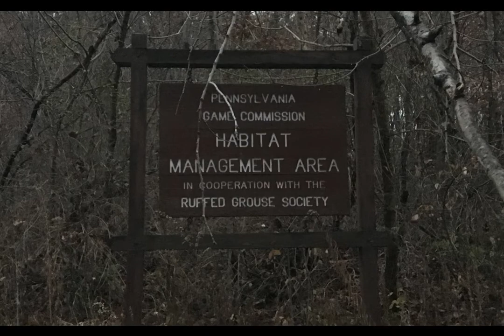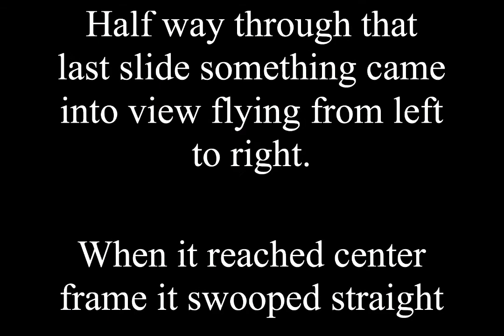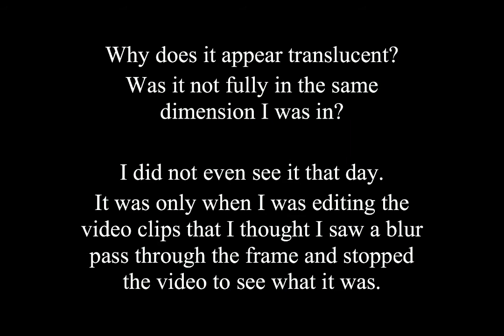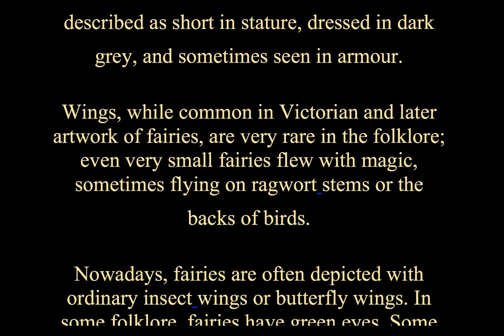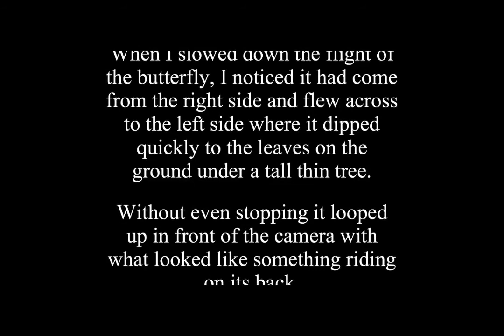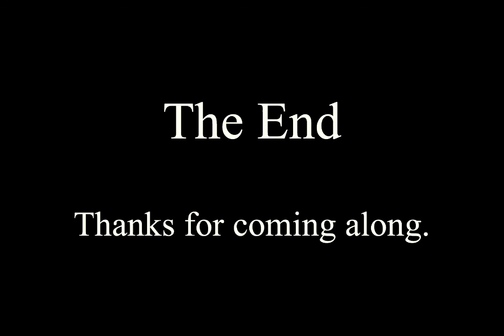GROUSE MANAGEMENT AREA (final edit)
The visitor appears to the left of the small "Y" shaped sapling at 6:02 to 6:03 for only an instant and is very easy to miss. Let me say that I am not satisfied with how the other portions of this video showing the winged, translucent visitor was processed. I failed to slow it down properly, and I just couldn't get it to zoom-in clearly. So I have included hot links to the original raw clips below for any interested viewers to see exactly what I saw on my GoPro: DropBox folder 1 and Dropbox folder 5 Please feel free to investigate them all you would like to.

Also, in the video I mention a HAARP array of antennae. Here are some links for those who would like to understand more about it:

Grouse are probably the wildest bird in the woods. Unlike other game birds, grouse are nearly impossible to pen raise for propagation purposes.

My thanks to Jim Wiebe from Canmore, Alberta, Canada for the grouse drumming clip. Go here for the full video